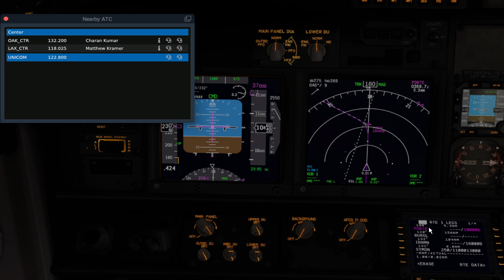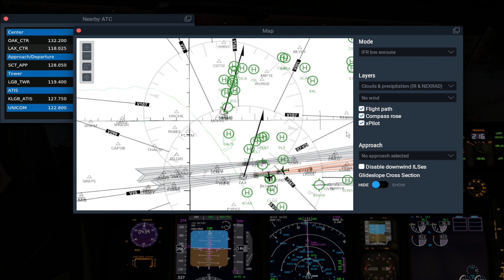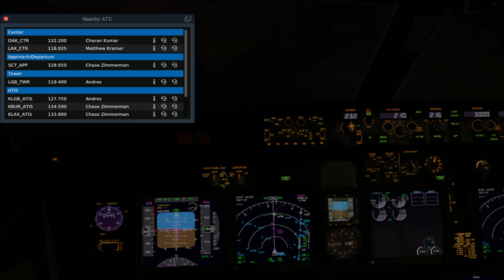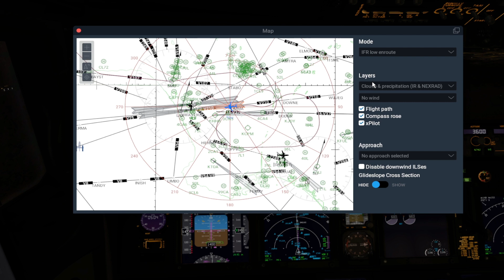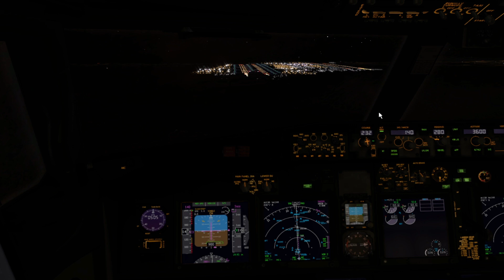Fly a 737-800 from San Francisco to LAX: My X-Plane 11 Experience!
Fly a 737-800 from San Francisco to LAX: My X-Plane 11 Experience! @classicgaming8928

Welcome to an exhilarating flight experience in X-Plane 11 as we take command of the iconic Boeing 737-800, embarking on an epic journey from San Francisco International Airport (SFO) to Los Angeles International Airport (LAX). Get ready to witness the realism and thrill of aviation in this action-packed adventure!

As we strap into the virtual cockpit of the 737-800, we are immediately struck by the stunning attention to detail. The meticulously recreated aircraft interior, from the instrument panel to the cabin, immerses us in an authentic flight environment. The advanced flight dynamics of X-Plane 11 make the aircraft respond realistically to our inputs, delivering an unparalleled sense of control and precision.

With the engines fired up and our flight plan loaded, we commence our taxi towards the runway at SFO. The airport scenery in X-Plane 11 replicates the real-world counterpart flawlessly, capturing the bustling atmosphere and intricate details. As we make our way through the taxiways, we can't help but marvel at the realistic ground services and other aircraft bustling around us.

Once we receive clearance for takeoff, the power of the Boeing 737-800 thrusts us into the sky, and we're greeted with breathtaking views of the San Francisco Bay Area. The X-Plane 11 scenery is simply breathtaking, showcasing stunning graphics and detailed landmarks that mirror their real-life counterparts.

As we settle into our cruise altitude, we take advantage of the advanced avionics and autopilot systems of the 737-800. The flight management system allows us to accurately navigate our route, while the autopilot maintains stability and keeps us on track. The realistic weather effects in X-Plane 11, such as dynamic clouds and atmospheric conditions, add to the immersion, making every flight unique and challenging.

Approaching our destination, we prepare for our descent into Los Angeles. The air traffic control communications in X-Plane 11 are spot-on, adding an extra layer of realism to our flight. The precision required during the approach and landing showcases the skill and finesse required to pilot a commercial airliner.

Finally, we touch down at Los Angeles International Airport, greeted by the accurate runway layout and detailed airport scenery. The sense of accomplishment is undeniable as we bring the 737-800 to a smooth stop, completing our journey from San Francisco to LAX.

Join us on this incredible X-Plane 11 experience as we explore the beauty of flight simulation, where realism meets excitement. Whether you're an aviation enthusiast or simply curious about the world of flight, this video will leave you in awe of the incredible capabilities of X-Plane 11 and the Boeing 737-800.

Sit back, relax, and prepare for an unforgettable journey from San Francisco to LAX in the Boeing 737-800 in X-Plane 11.

My Surprising IFR Flight on VATSIM
ifr flight with live atc in x plane 11
my first ifr flight eggw to egcc in x plane
first ifr flight on vatsim
vatsim
atc
flight
x-plane 11